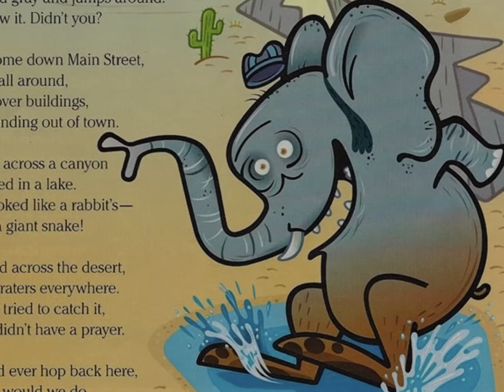Caillou Rosie and an elephant pretend to be a kangaroo